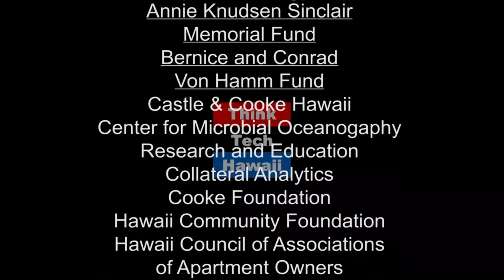What's New in Energy? (Mina, Marco And Me On Energy)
A Closer Look at New Legislatation.  Marco Mangelsdorf joins Jay Fidell in the studio to talk about new developments in the energy industry and the effects it will have on Hawaii going forward.